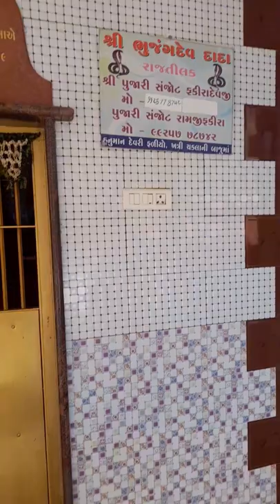Bhujiyo dungar/Bhujiyo Hill/bhuj Kutch